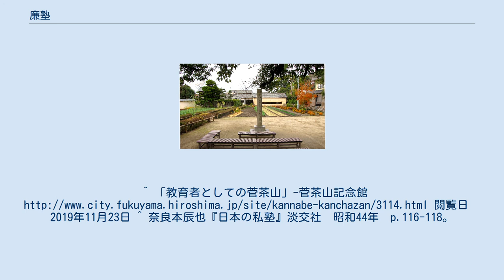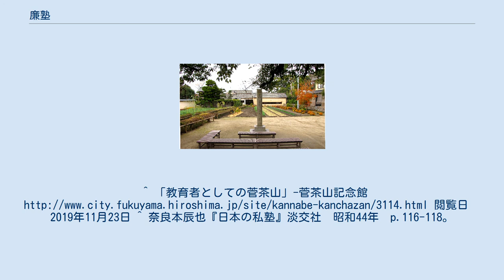廉塾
廉塾（れんじゅく）は、江戸時代の儒学者・菅茶山によって備後国（現・広島県福山市神辺町）に開かれた私塾。
「廉」という字には「倹約（けんやく）をする・贅沢（ぜいたく）をしない」という意味があり、茶山の教育方針に沿ったものと考えられている。
 開塾は、1775（安永4）年、茶山が28歳の時である。
初期は、素読などを教える寺子屋のようなものであった。
その後、次第に発展し、1785（天明５）年には、「金粟園（きんぞくえん）」と称して他国の講師による講義も行われるほどになる。
 1792（寛政４）年頃には居宅に南面する黄葉山（こうようざん）に由来して「黄葉夕陽村舎（こうようせきようそんしゃ）」「閭塾（りょじゅく）」と称した。
 菅竹浦が昭和10年に著した『廉塾採訪記』には、表門からまっすぐ中門に進む小径には数棟の寮舎があったという管理人の記憶が紹介されているが、現存するのは中門の右側に隣接する「槐寮」（かいりょう）1棟のみである。
小径の左には池があり、「廉塾養魚池　政酉抄冬為」と彫った石柱がある。
また、池の周囲には5本の柳が植わるが、これは茶山が陶淵明の故事に倣い、五柳先生と自称したことによる。
 中門をくぐると講堂になり、庭の西側に二階建ての茶山の自宅、書庫、風呂場などがあり、講堂は三室設けられる。
講堂の右側には広い濡れ縁がある。
講堂の脇には高屋川から引いた水路があり、塾生はここで筆を洗った。
講堂の一番奥には塾頭部屋に使われた小部屋があり、頼山陽が一年余りこの部屋に住んで塾生を指導したという。
 廉塾は文化・文政期に最盛期を迎えたが、『福山市史（中巻）』によれば、廉塾の「諸生金銀差引算用帳」をもとに塾生の人数を計算したところ、1811年（文化8年）から1824年（文政7年）までの入舎生数は330名余りに上ると推定される。
年に20名余りが新しく入舎していたが、去っていった者をも計算に入れると、いつも30名ほどが在籍していたと思われる。
 門下生には、頼山陽、北条霞亭、関藤藤陰、江木鰐水、門田朴斎などがいる。
 廉塾及び茶山旧宅は、1953年に国の特別史跡に指定されている。
^ 「教育者としての菅茶山」-菅茶山記念館 閲覧日　2019年11月23日 ^ 奈良本辰也『日本の私塾』淡交社　昭和44年　p.116-118。